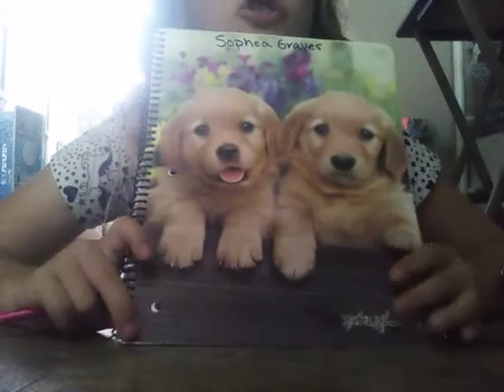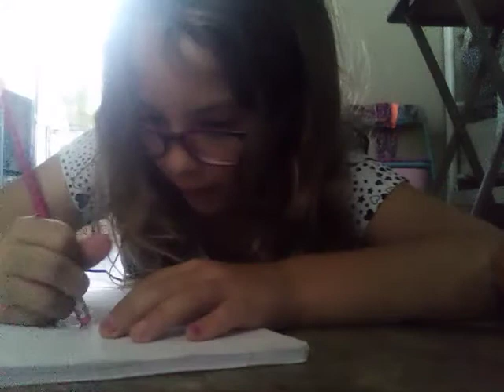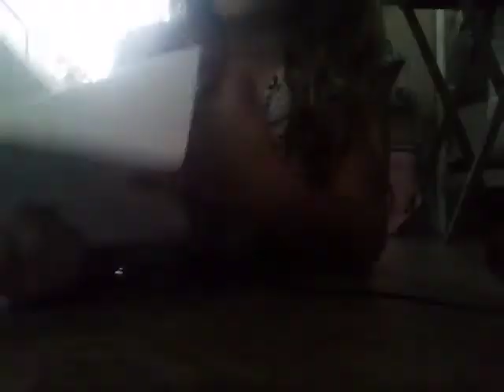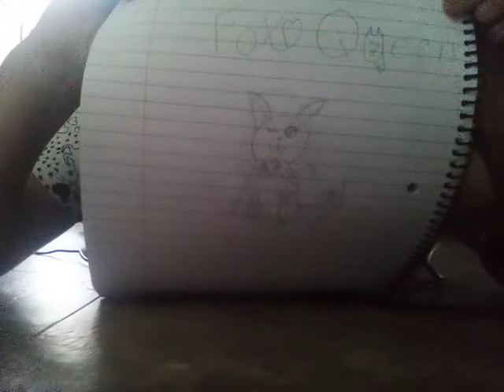June 22, 2021